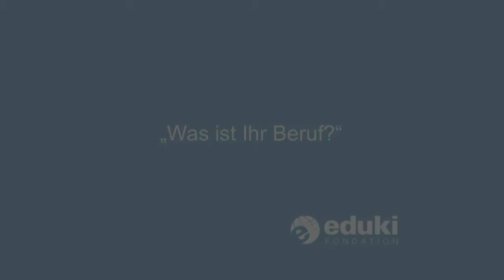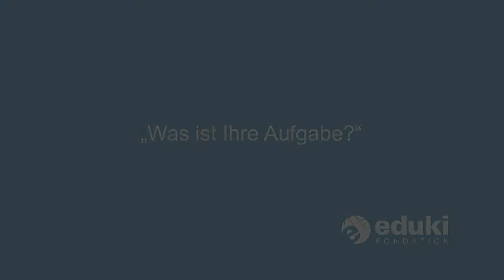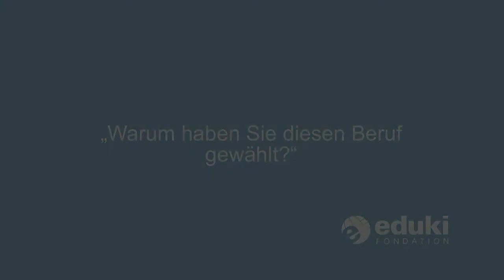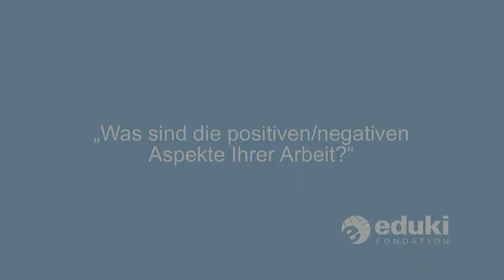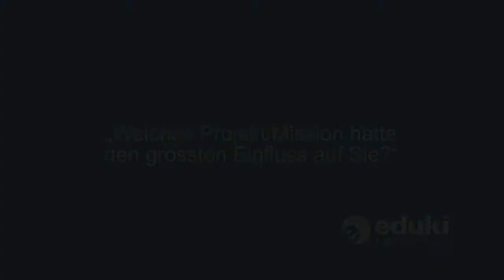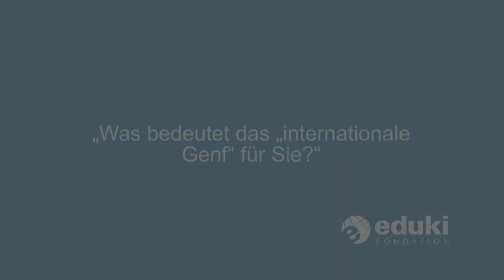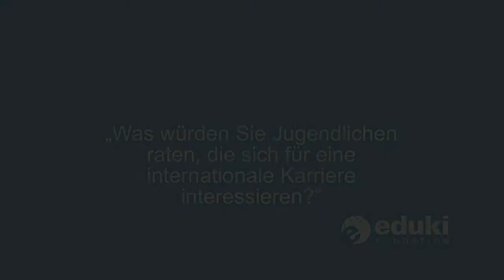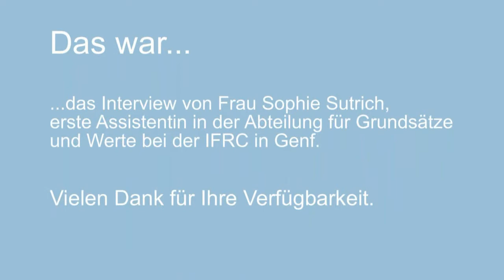Erste Assistentin, IFRC